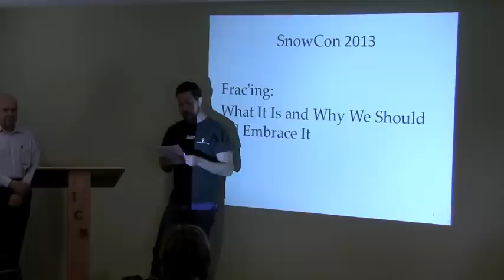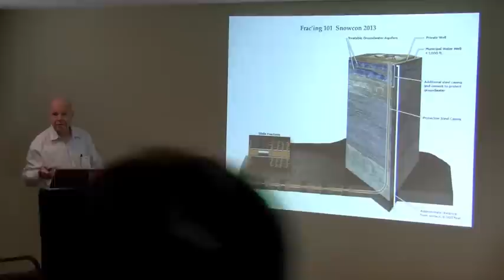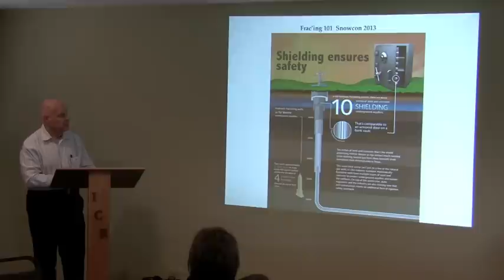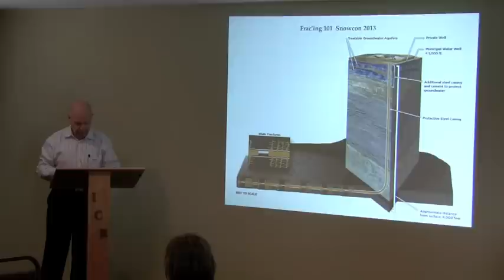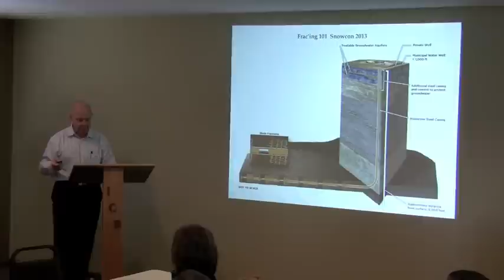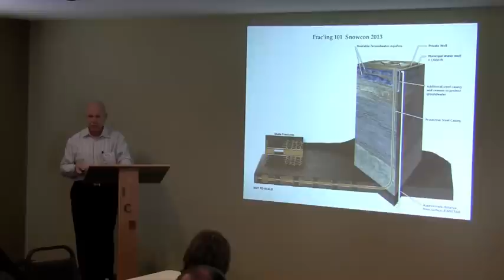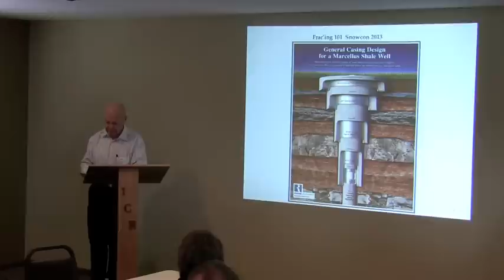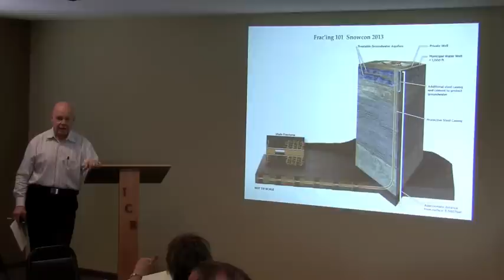The Hydraulic Fracturing Energy Revolution with Howard Roerig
Howard Roerig spoke on hydraulic fracturing—the revolutionary technology to extract oil and gas from deep underground—March 16 at Snowcon in Colorado.